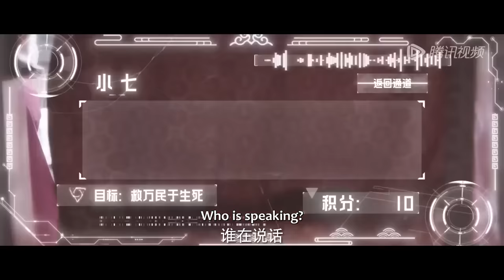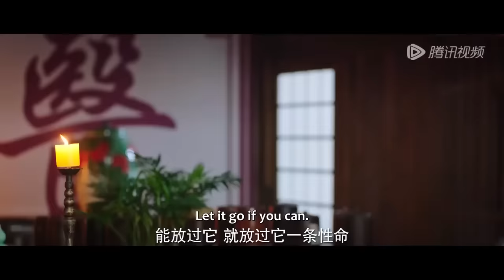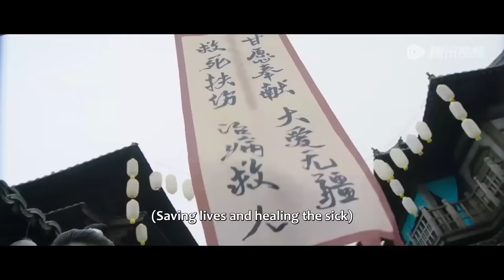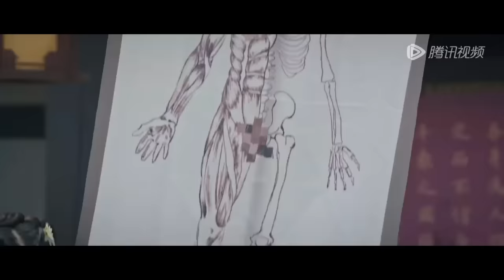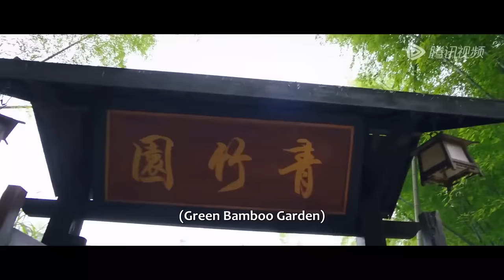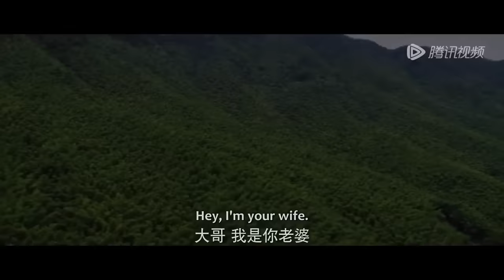全集💥女医生穿越成王妃，“丑女”逆袭征服霸道王爷！💥ENG SUB【我的医妃不好惹第一季 Have a Smart Doctor Wife】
⭐ 🍎剧名【Drama Name】：我的医妃不好惹第一季 Have a Smart Doctor Wife

      讲述了女主云若月作为现代医生，在救人的过程中不慎触电穿越到了古代，运用自身的医疗系统行医治病，并被指婚给前朝太子璃王，二人一个治病救人，一个护卫百姓，从互相嫌弃到逐渐欣赏，再到携手共进，彼此相爱与救赎的故事。